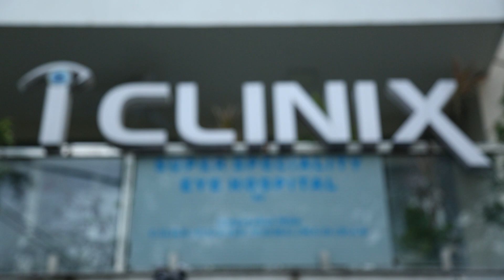Eyecryl PHAKIC IOL experiences by Dr. Varun Gogia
Learn about Eyecryl PHAKIC IOL experiences from Dr. Varun Gogia